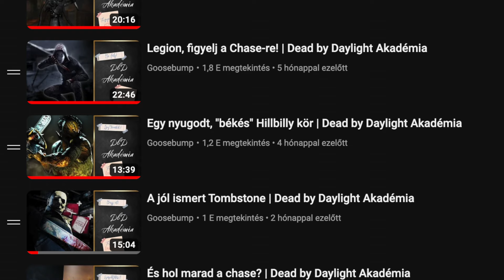Különböző körök, hasonló megmozdulások | Dead by Daylight Akadémia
Amennyire egyszerűnek tűnik sokszor a Túlélő oldal, annyira tud nehézséget okozni néhány váratlan pillanat. Ez lehet egy meglepetés támadás a Gyilkostól, egy rosszul koordinált mentés vagy egy komplikációkkal teli üldözés is. És nem érdemes néha azt sem elfelejteni, hogy van néhány alap információ is, amikkel jó, ha tisztában van minden játékos.

mark.thegoose

CO.AG Music - Do the lies you told seem shameful

Fejezetek:
00:00 - Intro
01:05 - Tagok
01:39 - deRez köszöntése
01:56 - Bevezetés
02:42 - Bobi köre
09:46 - Babszi köre
16:13 - Osztályzás
18:31 - Levezetés
18:46 - Közreműködők
18:58 - Elköszönés
19:37 - Outro